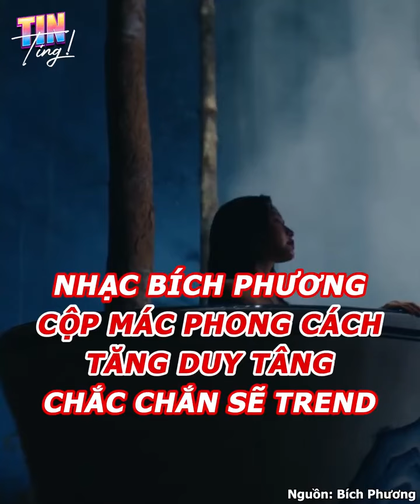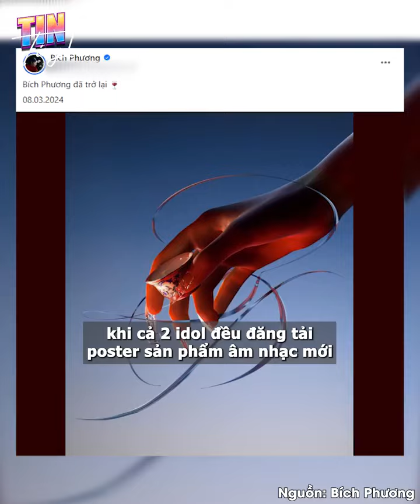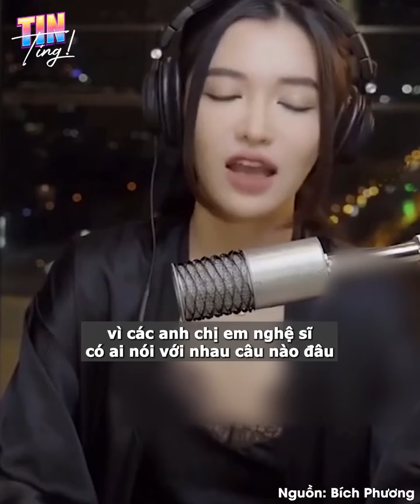Sơn Tùng - Bích Phương "kỳ phùng địch thủ": Bên nữ nhỉnh hơn nhờ một chi tiết